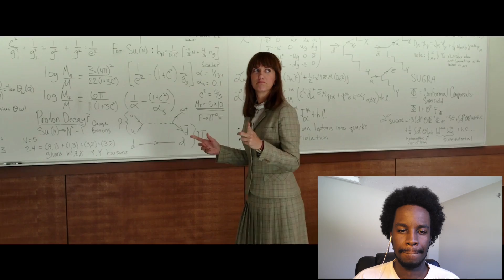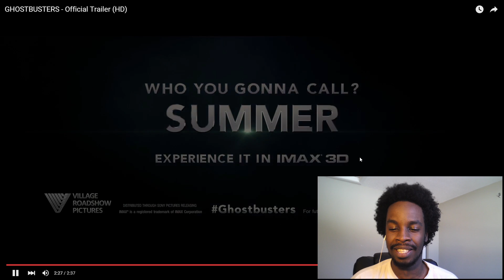GHOSTBUSTERS (2016) Trailer review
This week On The Reel: Ghostbusters!!

OTR is a real, raw and respectful movie review show featuring color commentary by RawBlack.

Game: Castlevania III: Dracula's Curse (Konami, 1990, NES)
ReMixer(s): LSD, Shnabubula
Composer(s): Jun Funahashi, Yoshinori Sasaki, Yukie Morimoto
Song(s): Beginning (Church, Town, Graveyard Stage)
Posted: 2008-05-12, evaluated by djpretzel